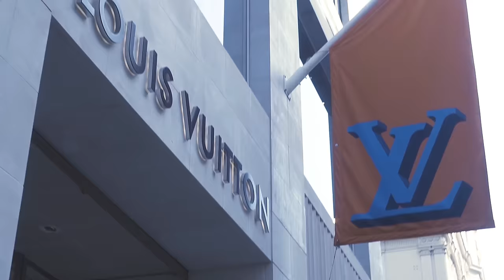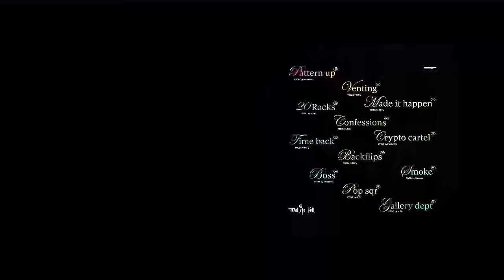FZ - 20 Racks [Music Video] | GRM Daily